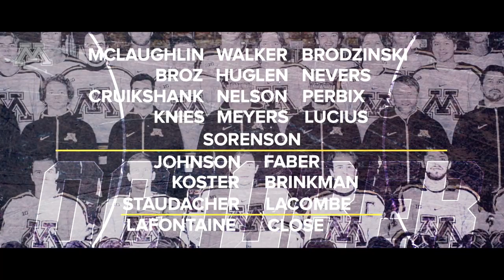Gopher Men's Hockey Season: 2022 B1G Tournament Hype Video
The Gopher Men's Hockey team starts their journey in the 2022 college hockey postseason tomorrow night when they take on the Penn State Nittany Lions in the B1G Semifinals.